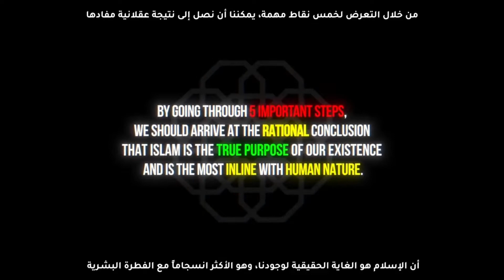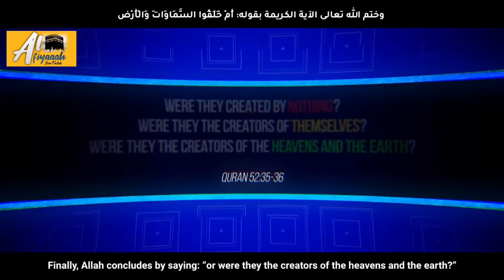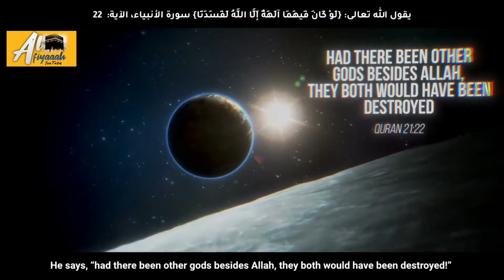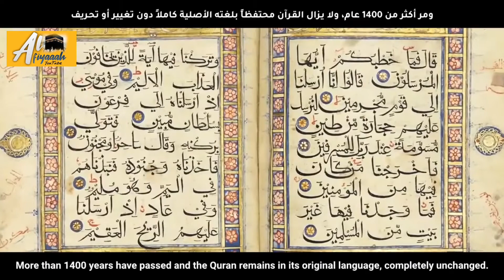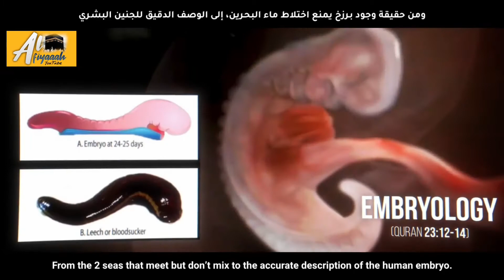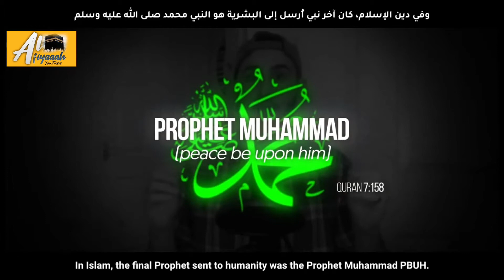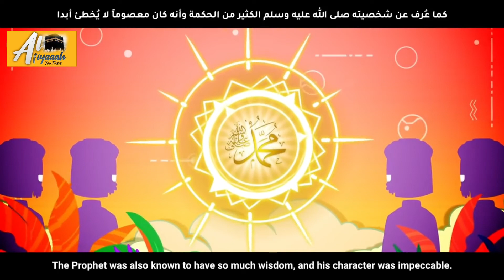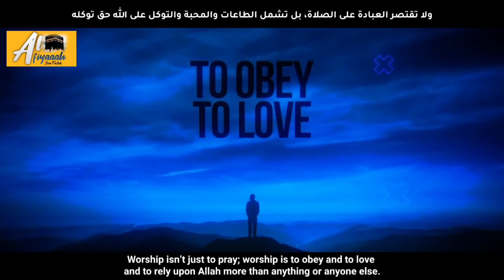WHY ISLAM IS THE TRUTH❓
A Powerful Reminder✨